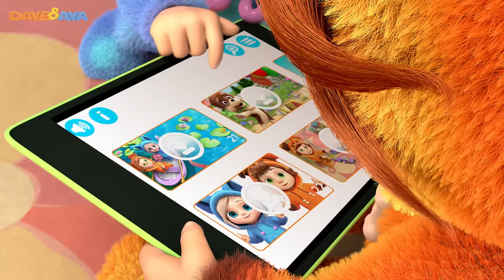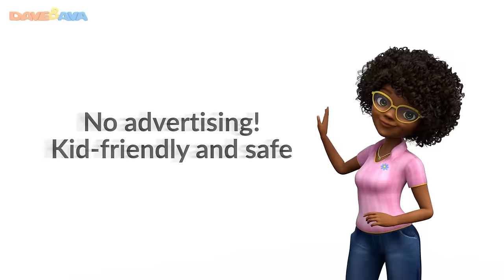😉 The Wheels on The Bus - Part 3 | Dave and Ava | Nursery Rhymes and Baby Songs 😉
and Android The Wheels on the Bus go round and round – new nursery rhymes collection from Dave and Ava!

 The Wheels on the Bus – Part 3! Dave and Ava, Bingo the Dog, Matilda the Sheep and some farm animals are queuing to take a ride on our famous yellow bus! Even busy little mouse Philip is rushing to be on time for this adventure. Watch our new version of The Wheels on the Bus, find out who didn’t pay to ride it, and meet some great folks on the road! Learn ABCs, numbers, shapes, colors, parts of the body and more with Dave and Ava!

Go to your favorite nursery rhyme by selecting a title below:

00:19     The Wheels on the bus part 3
04:16     Hot Cross Buns
06:46     Miss Polly Had a Dolly
09:38     Apples and Bananas Part 2
12:02     Pussy Cat, Pussy Cat
14:33     Little Miss Muffet
16:41     Ten in the Bed
20:05     London Bridge is Falling  Down
22:38     Farm Animals Train – Part 1
27:47     Yankee Doodle
29:50     This Little Piggy
32:13     Humpty Dumpty
34:21     Rig a Jig Jig
36:10     Twinkle Little Star
38:51     The Phonics Song

🌤️ Rain Rain Go Away Song and More Nursery Rhymes and Kids Songs from Dave and Ava 🌤️